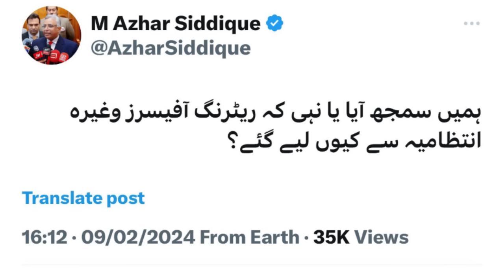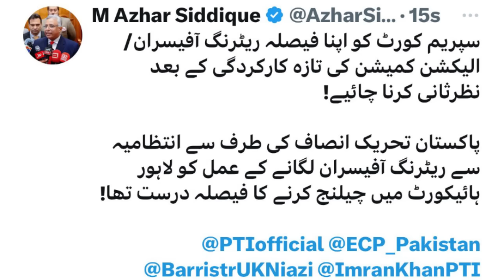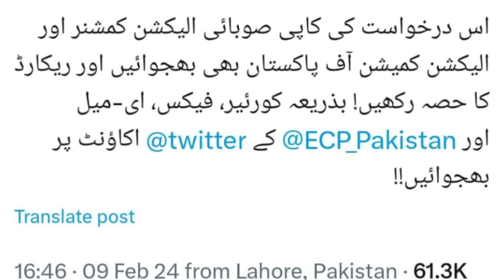BIG Action Against PML N's Victory Speech| Resignation and New Election? Press Conference on Rigging